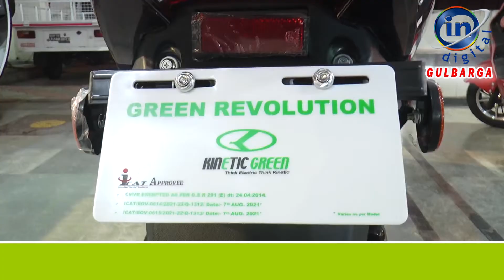"Dr. Chandrakanta Nariboli to join hands with Nee-Kshaya Mitra for TB Free 2025 Campaign" Kalaburagi